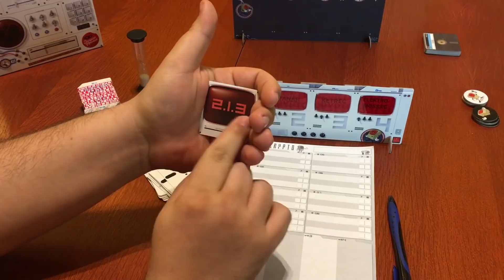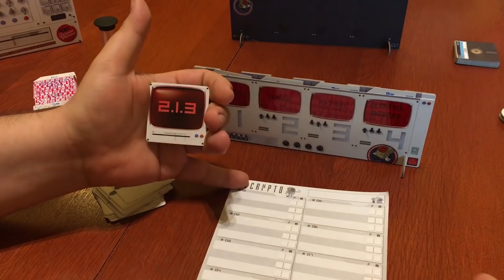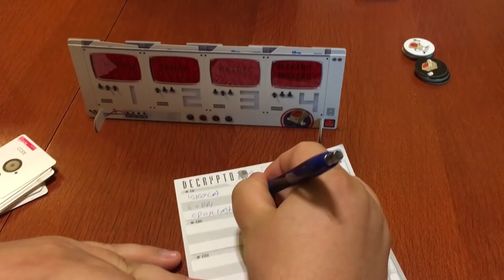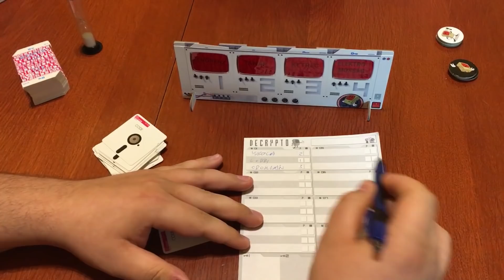Kódfejtő Játékbemutató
2018-ban valahogy lemaradt a radarunkról, de idén rendesen belecsaptunk a kémkedésbe a Kódfejtővel! Esszenciális partyjáték, retro hangulat és látványos játékelemek! Lássunk neki!

Jó játékot!